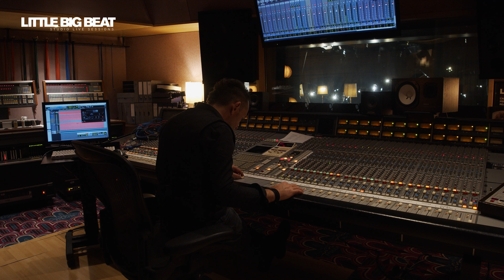MICHAEL SELE (THE BEAUTY OF GEMINA) - HOLD ON TO THIS NIGHT - LITTLE BIG BEAT STUDIOS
// MICHAEL SELE (THE BEAUTY OF GEMINA) - HOLD ON TO THIS NIGHT //

// CREDITS //
Kurt Gehring - video director
Tanja Prünster - coordination assistance
Christoph Raggl - audio assistance
Stefan Penz - booking & artist relations
Flore Wisse - camera
Steve Peric - camera
Katharina Koutnik - camera
Tobias Moosmann - camera
Benjamin Fasch - dolly operator

Produced by Little Konzett at LITTLE BIG BEAT STUDIOS
// Studio Live Session was made with generous Help & Support of: OMICRON electronics GmbH, NEUTRIK AG, Sennheiser (Schweiz) AG, Neumann, Schertler Acoustics, Angelbird Technologies GmbH, GEWA, Remo Drums, KLOTZ AIS, Antelope Audio, Recording The Masters, Liechtensteiner Brauhaus AG, kulinarium Mauren //